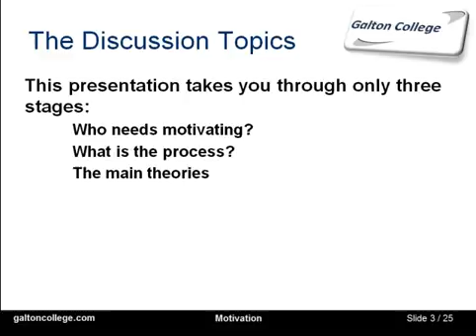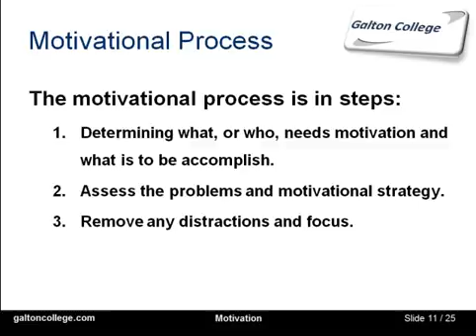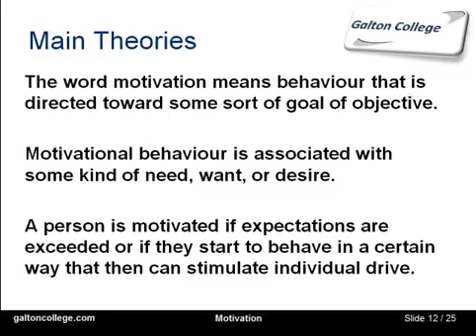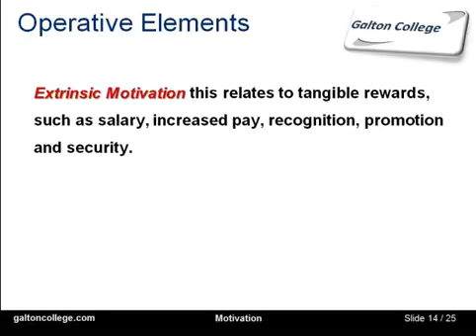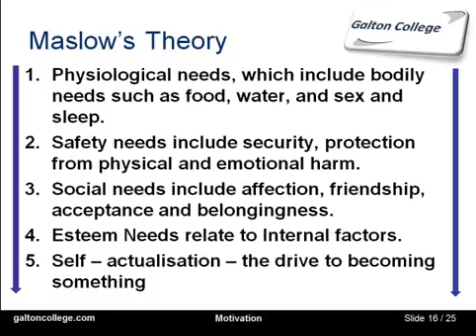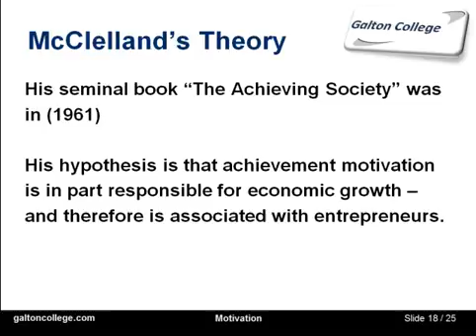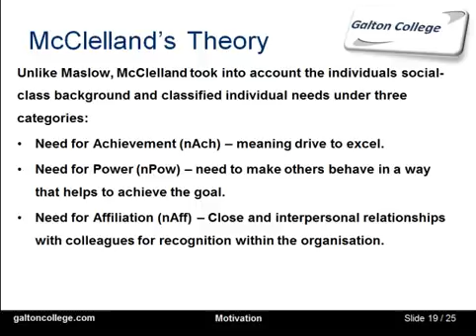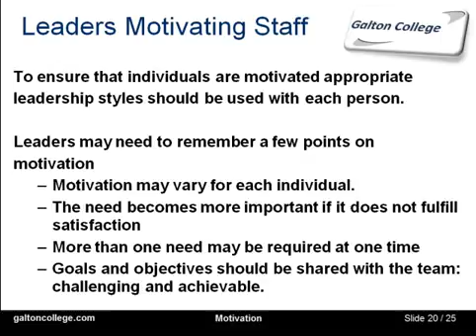Introduction to Motivation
Motivation is a critical component of success in any business. Motivated employees are more productive, engaged, and committed to achieving organizational goals. A motivated workforce also tends to be more creative and innovative, leading to new ideas and improved processes that can benefit the business as a whole.
Here are some reasons why motivation is important in business:
Increased Productivity: When employees are motivated, they are more likely to work harder and be more productive. Motivation can help employees stay focused on their work, set goals, and take ownership of their tasks.
Better Job Satisfaction: Motivated employees tend to be more satisfied with their jobs, leading to higher retention rates and lower turnover. When employees are motivated, they feel valued and appreciated, which can improve their overall job satisfaction.
Improved Customer Satisfaction: A motivated workforce can lead to better customer service and improved customer satisfaction. Employees who are motivated are more likely to go above and beyond to meet customer needs, resulting in improved customer loyalty and increased sales.
Enhanced Innovation: Motivated employees are more likely to think creatively and come up with new ideas that can benefit the business. This can lead to increased innovation, better problem-solving, and improved business processes.
Overall, motivation is crucial in business, as it can lead to a more productive, engaged, and innovative workforce. By investing in employee motivation, businesses can improve their bottom line, increase customer satisfaction, and achieve long-term success.